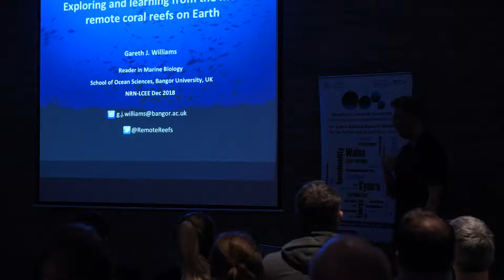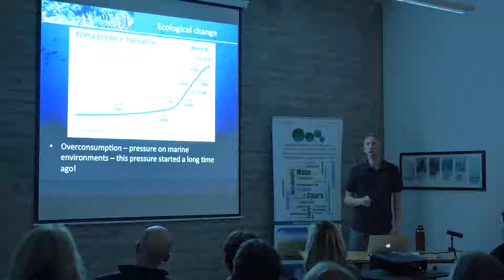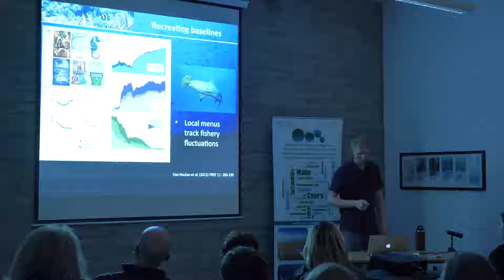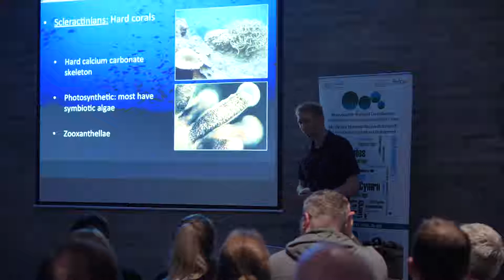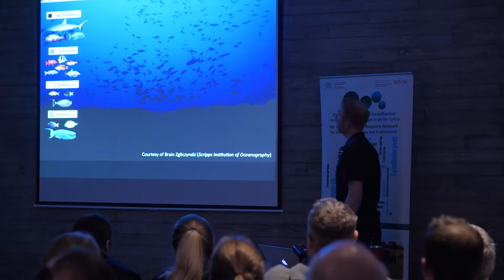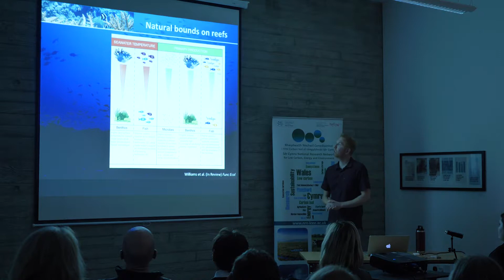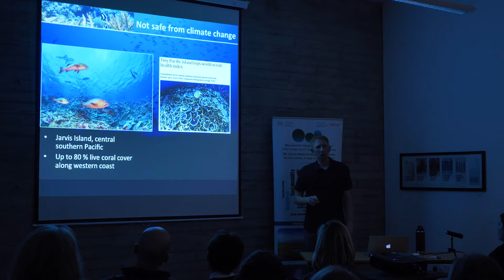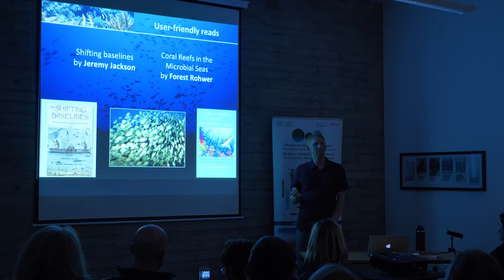The Year of the Sea Lecture Series: Exploring and Learning from the most remote coral reefs on Earth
A talk by Gareth Williams on 6 December 2018

Tropical coral reefs represent some of the most human-impacted ecosystems on our planet. Understanding exactly how humans have transformed coral reefs is challenging given the ubiquity and complexity of human impacts across our planet. This lecture will discuss how remote coral reefs, far removed from local human pressures such as fishing and coastal development, have informed us and advanced our understanding of the natural functioning of these diverse ecosystems.